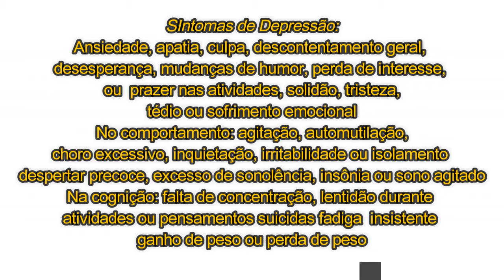Depressão - Não Ignore seus sentimentos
Assista o Primeiro vídeo da série que ensino técnicas para vencer a Depressão.